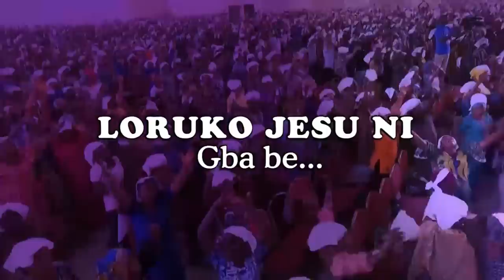IRI OWURO {MORNING DEW} Monday 2nd January 2023 with Babasebioba